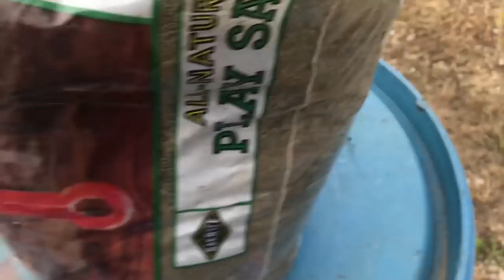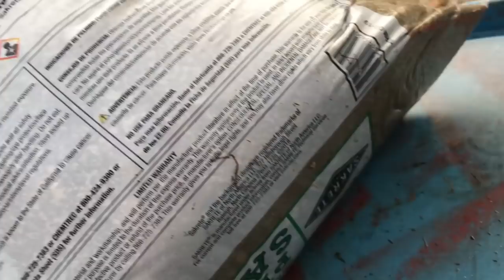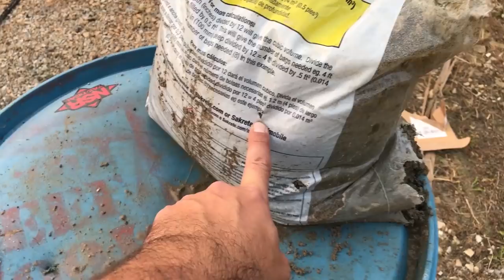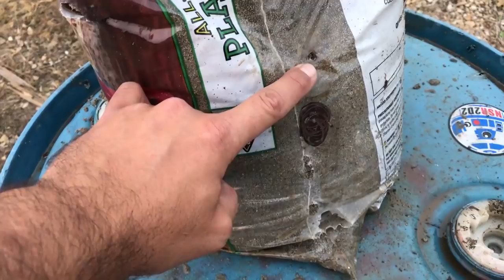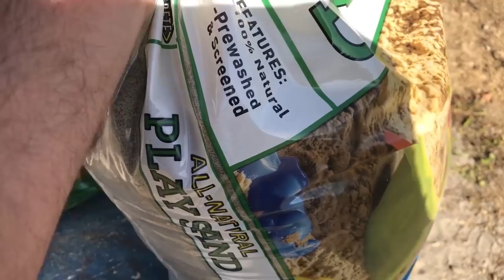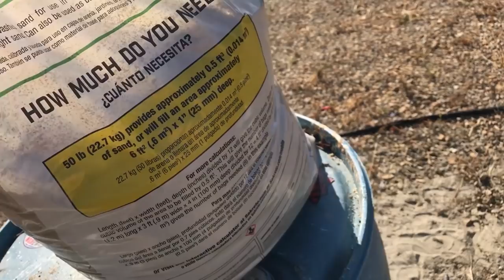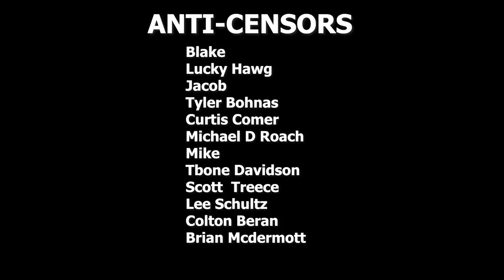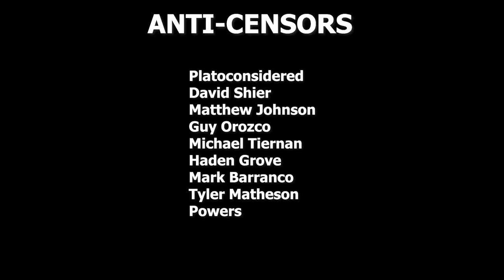Arrows are Better than Bullets? With Tod’s Workshop